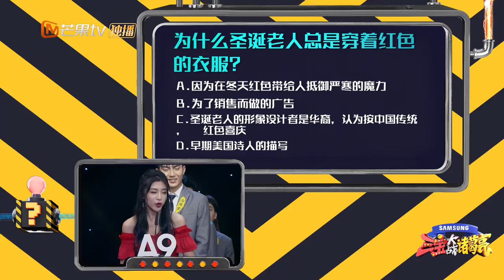《三宝大战诸葛亮》：为什么圣诞老人总是穿红色的衣服？ 【湖南卫视官方频道】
Youtube湖南卫视官方频道 北京时间 逢周日13:00更新！

圈内首档明星脑力对战秀《三宝大战诸葛亮》将于4月22日起，每周日中午播出。
2018撼动娱乐圈“脑力尊严”的智力对决之战一触即发，智商被“黑”多年的杜海涛将携神秘大咖集体抱团，向圈内各界“知识大神”发出史上最强IQ挑战。